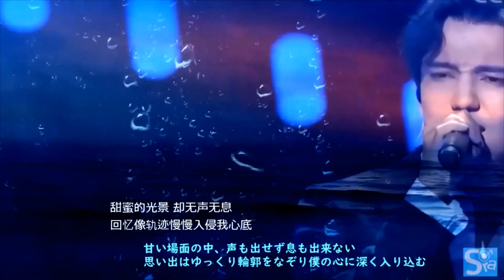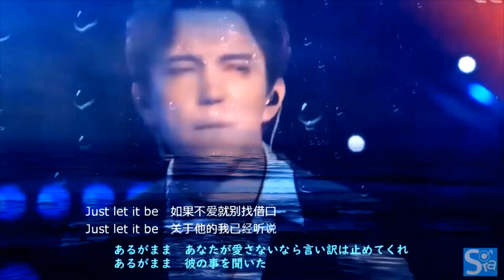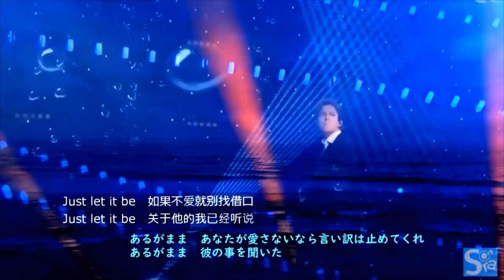【日本語訳 lyrics】Just Let It Be 就这样吧 －ディマシュ・クダイベルゲン/Dimash Kudaibergen 迪玛希 Димаш Кудайбергенов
Just Let It Be 就这样吧
あるがまま

歌：迪玛希Dimash
詞：王雅君/宋秉洋
曲：宋秉洋

你要的爱情 多么神秘
あなたが望むのはなんて不思議な愛
在现实面前 我该不该去确定
現実の中でそれは本当に確かな事なのだろうか

甜蜜的光景 却无声无息
甘い場面の中、声も出せず息も出来ない

回忆像轨迹慢慢入侵我心底
思い出はゆっくり輪郭をなぞり僕の心に深く入り込む

一次一次失望之后 我决心不回头
一度に失望した後　振り返らないと決めた

一站一站走到尽头 还有什么好说
一歩一歩辿り着いた後、最後に何を言えるのか

Just let it be 如果不爱就别找借口
あるがまま
あなたが愛さないなら言い訳は止めてくれ

Just let it be 关于他的我已经听说
彼の事は全部聞いているよ

Just let it be just let it be
あるがまま　あるがままに
Just let it be
あるがままに

越过红色警区我已快失控
赤い警報が灯っているのに僕は自分を抑えられない

あるがままに

Hey 爱的保质期限到底有多久
ヘイ！愛の保存期間はどれくらいなの？

Hey 谁说永远不会let me down
ヘイ！誰も教えてくれなかった

どん底だ　堕ちていく

あるがまま

如果不爱就别找借口

关于他的我已经听说

あるがままに

あるがままに

我会继续在世界游走
僕は世の中をさまよい続ける

我会遇见像你的心动
僕は幻想のあなたの心に会いに行く

我会等待沿途的暴风
そのまま道を辿り嵐を待つよ

吹散 我的心痛
僕の心の痛みを吹き飛ばして

一颗心本该有的执着
愛してる筈なのに何故

你却轻易放手
簡単に手放す事が出来るのか

あるがまま

あるがままに

※動画とは少し違う箇所があります